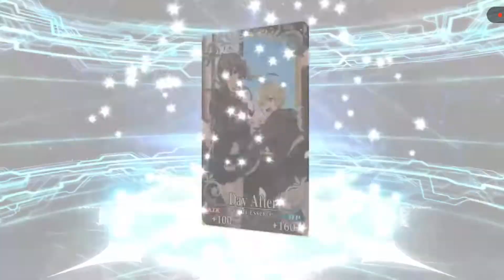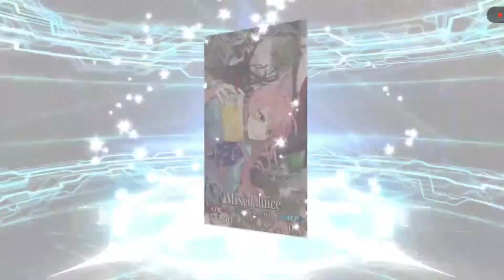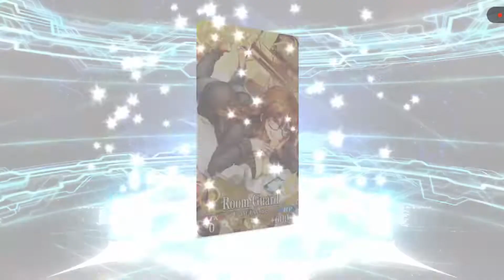FGO NA ROLLS FOR Voyager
FGO NA FATE/REQUIEM ROLLS FOR  VOYAGER 180sq